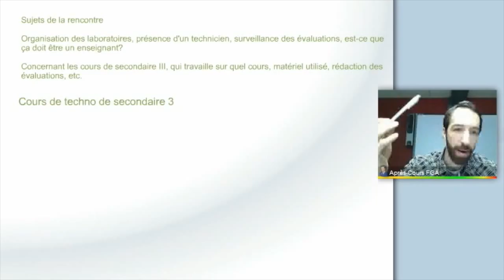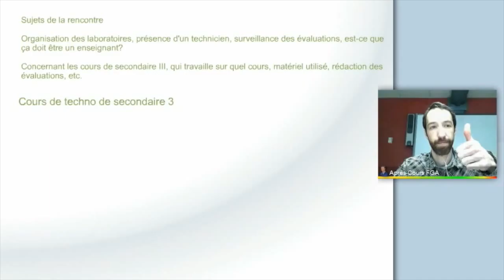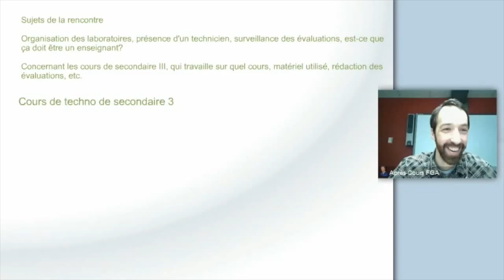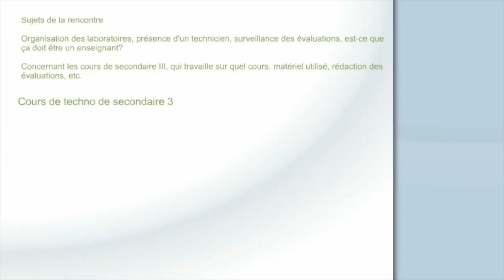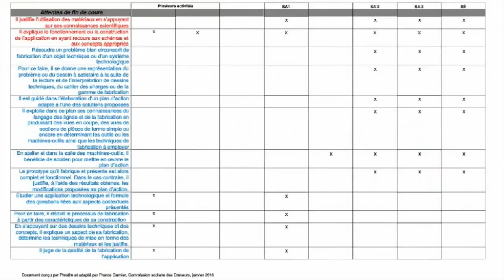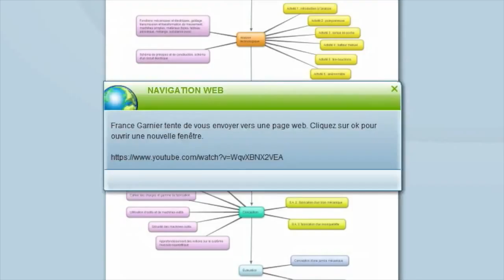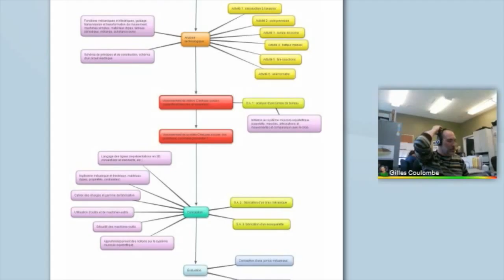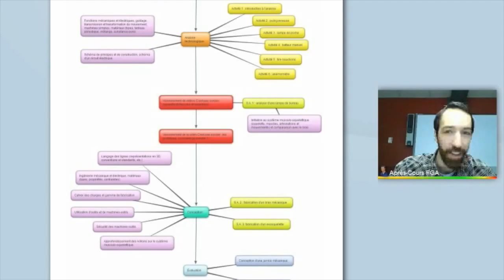4e rencontre communauté science et techno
Quatrième rencontre de la communauté science et technologie qui s'est tenue le 16 mars 2016.

Voir l'article complet sur le blogue des Après-cours FGA: aprescours.ticfga.ca